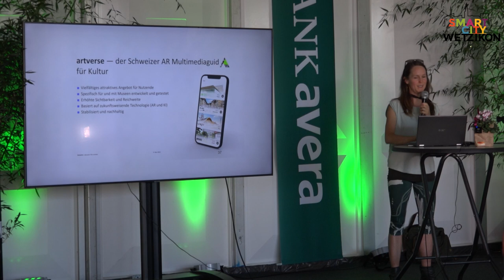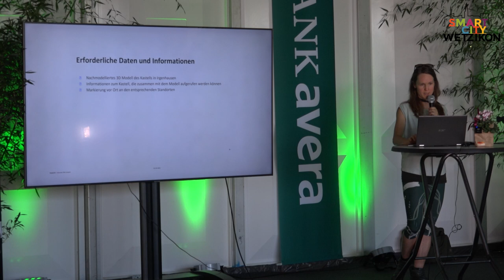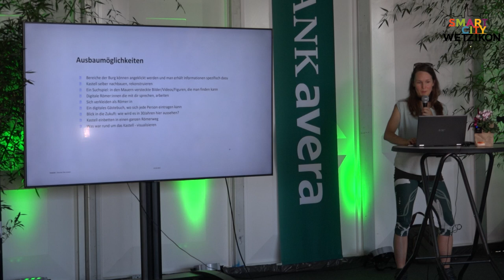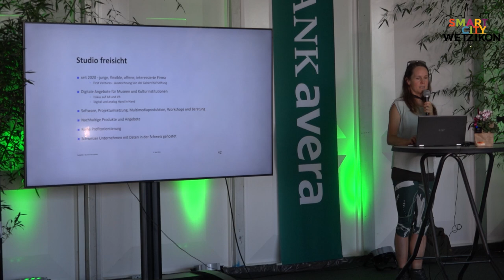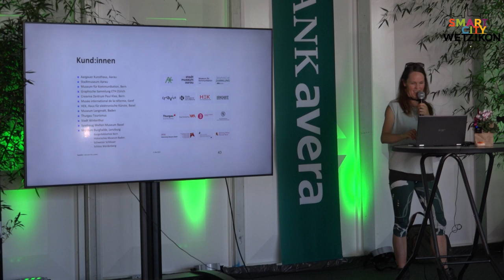Challenge 3 - Augumented Reality Römerkastell